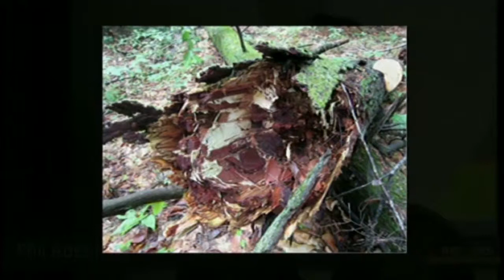Phil Ross (US), Prix Forum 2013, TOTAL RECALL- The Evolution of Memory - DE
Mycotecture, Award of Distinction Hybrid Art, Prix Ars Electronica 2013

Bereits In den frühen 1990-er Jahren begann der US-Amerikaner Philip Ross an Skulpturen zu arbeiten, die zur Gänze aus lebenden Pilzen bestehen: Pilz-Zellen werden dafür in ein auf Zellulose basierendes Medium, etwa Sägespäne, eingebracht, die dem Organismus sowohl als Futter als auch als Rahmen dienen, um darauf zu wachsen. Innerhalb nur einer Woche verhärtet ein solches Gemisch. Wie Gips ist das Pilzgewebe in der Lage, jede beliebige Form anzunehmen. Am Ende der Trocknung stehen dem Künstler schließlich Bauteile aus einem sehr leichten, stabilen Material zur Verfügung. Neben einem organischen Tee-Haus für eine Ausstellung in der Kunsthalle Düsseldorf gestaltete Philip Ross bereits eine Reihe pilzbasierter Möbelstücke.